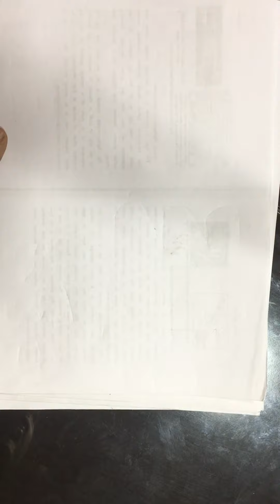Single phase fully controlled rectifier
Solid-state drives tutorial playlist videos